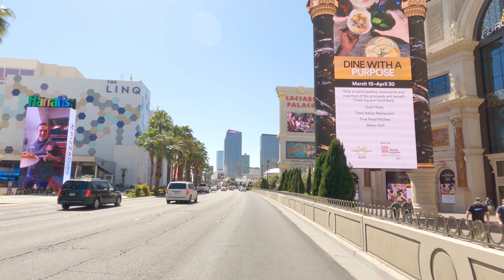[4K] Drive | Las Vegas Strip | South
4k Ultra HD 60fps

Driving from The Strat to Mandalay Bay.
March 27 2021 Noon | March Madness and Spring Break. Busier than expected.

Traffic pretty light on the Strip for South Drive.  Resorts World 🌎 Looks pretty amazing.

In North Drive Lady using Las Vegas Strip as restroom... Beautiful day other than that.  Bellagio fountain was a welcome surprise.